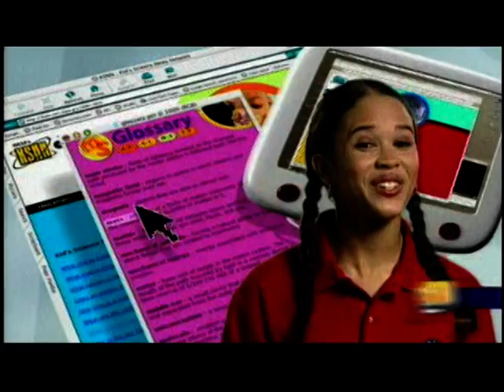Micro Air Vehicles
This segment describes how Micro Air Vehicles might be used to conduct research.